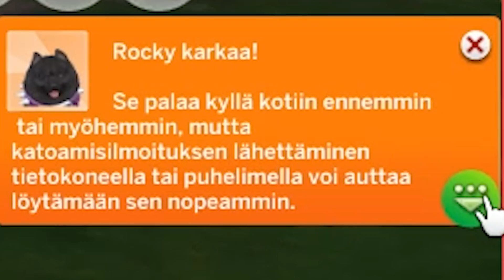KOIRA KARKUTEILLÄ!! | Pelataan Sims 4: Kissat ja Koirat #7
Etsitään söpöä koiraa nimeltä Rocky! Hän katosi koska hän ei osannut syödä ja juoda itsekseen. Apuva!
Tervetuloa katsomaan Sims 4: Kissat ja Koirat pelivideo suomeksi!